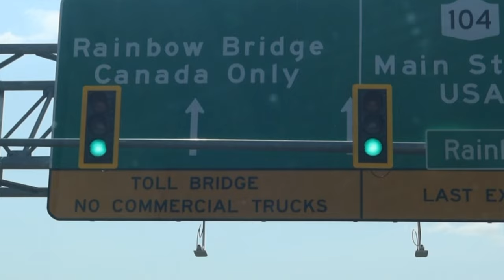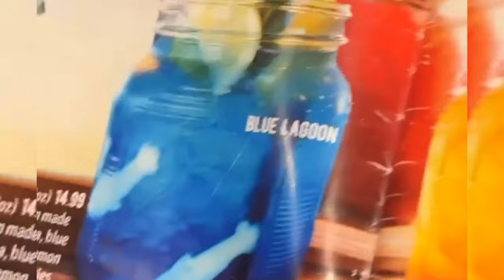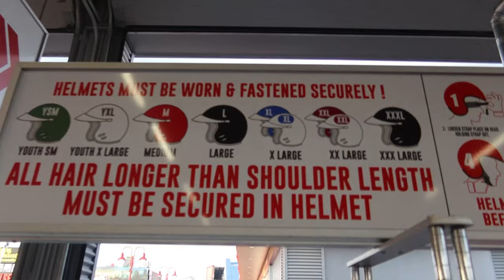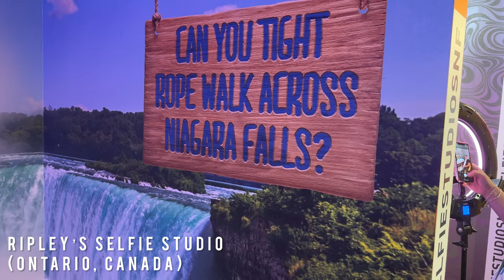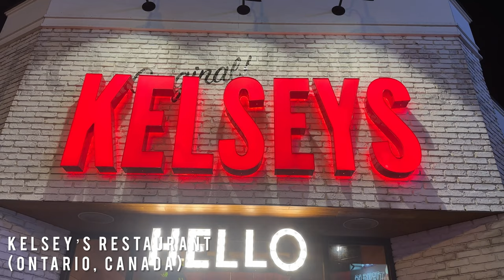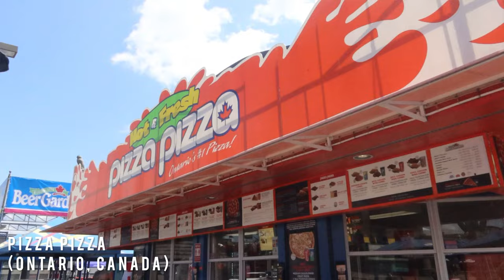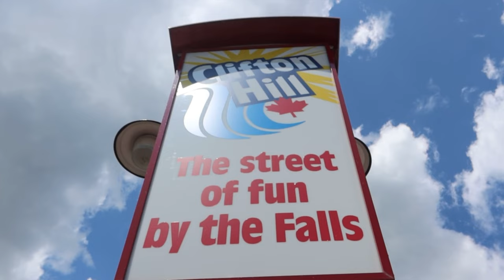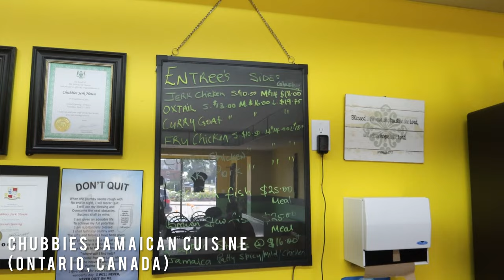CANADA ADVENTURE: Niagara Falls| Mario Karts | DRAKE got us through🇨🇦Border| Canada Vlog 2023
Hey, travel fam! You won't believe the rollercoaster ride we had on our first trip to Canada! 🎢💫 Upon entering, we got held up at the border by customs. But guess who came to our rescue? The one and only mega-star, Drake! 📞 After a nerve-wracking wait, he pulled some strings and got us through! Thanks, Drake! 🙌
Once we were in, we hit the ground running! 🏃‍♂️ We raced through the famous Niagara Falls strip, zooming around in Mario Kart go-karts - the most epic and thrilling experience ever! 🏎️💨 Then, we fueled up at Kelsey's restaurant and discovered an absolute gem called "Icon" with $5 drinks all day, every day! Cheers to that! 🍻
Our adventure continued as we stepped into the vibrant world of the Ripleys selfie museum - pure fun and content galore! 📸 And you know we had to indulge in some late-night eats at Kelsey's before checking in at the Doubletree Fallsview resort - a great spot to stay, although the rooms were a bit "Soso" for our usual taste. 😅
The next day, we started fresh in Ontario, trying out some mouthwatering famous pastries before heading to the awe-inspiring Niagara Falls for the ultimate Canadian view - it blows the Buffalo New York view out of the water! 🌊🍁
Our journey was a test run for something massive - attending the legendary OVO Fest hosted by none other than Drake himself! Now that we've cleared customs, we're definitely eyeing this dream event in the future! 🎤🎉
Tell us where you want us to explore next! Thanks for joining us on this wild ride! 😍✈️